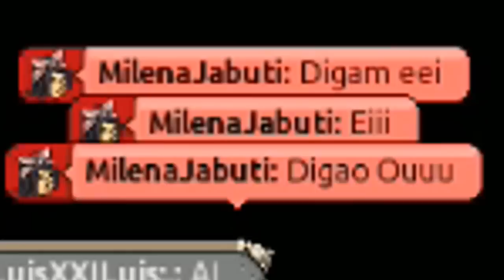DANÇA DA ZUERA - HABBO HOTEL #3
◘Conheça os Galudos ◘